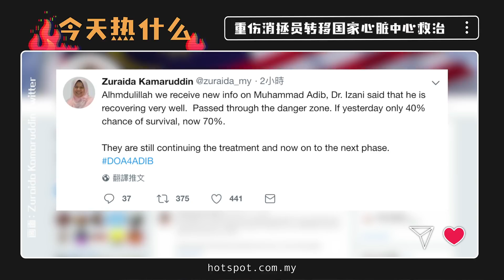▌今天热什么▐ 百年兴都庙再有集会游行 至少9人遭警方逮捕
百年兴都庙昨晚再有大约60名巫裔年轻人集会游行，还高喊“真主万岁”口号，最后警方逮捕了至少9人，才结束这场风波…